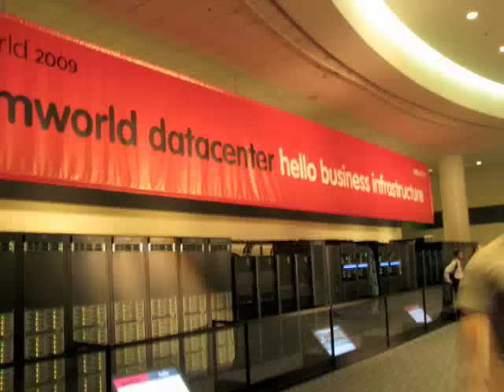Tradeshow Entertainer in San Francisco - Magician and Marketer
trade-show infotainer and presenter, crowds at VMworld 2009 at Moscone Center, San Francisco magician Dan Chan representing FalconStor Software